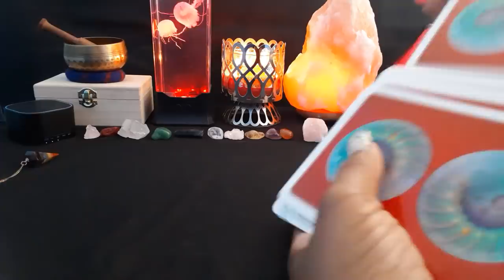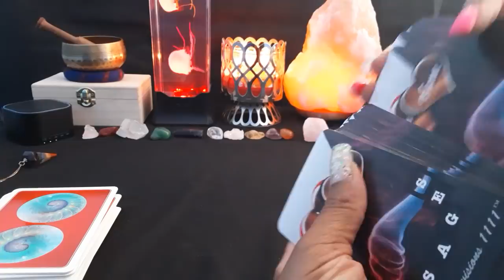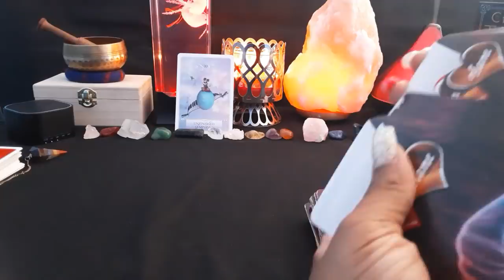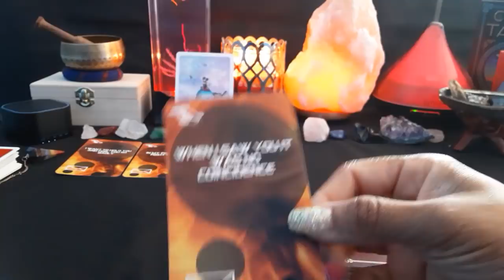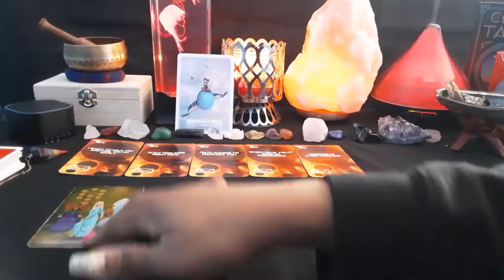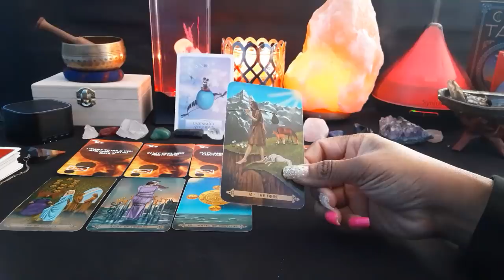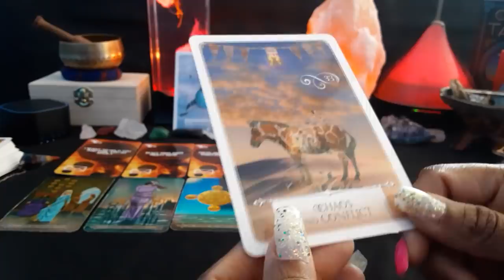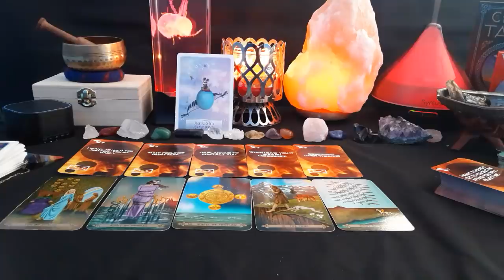Twin Flames ~The Daily Telepa-TEA! YOUR PERSON WANTS TO TALK BECAUSE OF UNFINISHED CONVERSATIONS!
Links to the items and decks shown or used in my videos:

Jellyfish Lamp

Sound Machine

Celtic Tarot